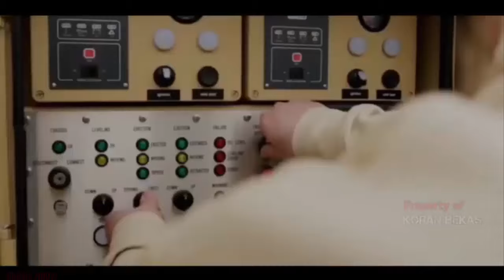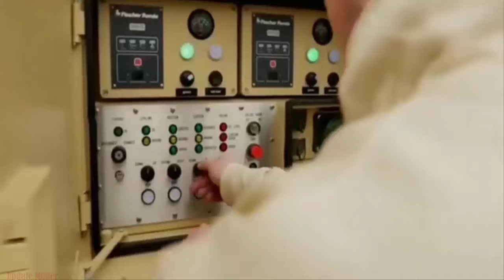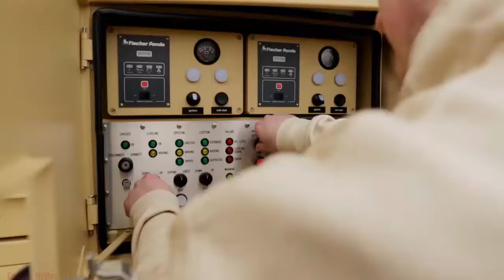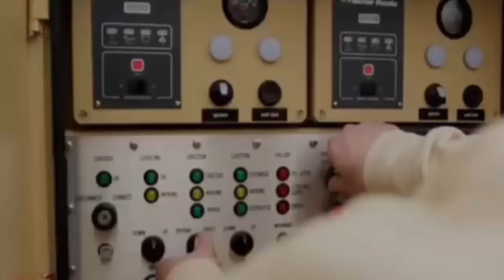Republik Ceko di Marah AS Karna Jual Radar Pendeteksi Pesawat Siluman F-22 Raptor Ke NKRI.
AS Marah Ceko Jual Radar Vera NG ke Indonesia Karena Bisa Deteksi F-22 Raptor.

F-22 Raptor bakal melawat ke Indonesia.
Tepatnya F-22 Raptor akan mendarat di Bali, Indonesia sekitar bulan Agustus 2024 mendatang Tentu saja kedatangan F-22 Raptor amat ditunggu oleh militer Indonesia. Karena dalam sejarahnya baru kali ini F-22 Raptor mendarat di Indonesia. F-22 Raptor mampir ke Indonesia nantinya seusai mengikuti Exercise Pitch Black 2024 di Australia.
F-22 merupakan lambang superioritas USAF.